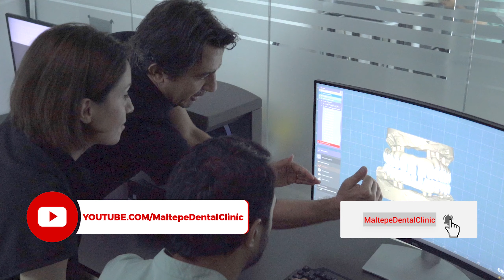Your Smile is Unique | Maltepe Dental Clinic, Istanbul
Cookie-cutter solutions don't work in cosmetic dentistry. Each case is different and requires an assessment considering its unique factors. And, as we always say, what matters most in cosmetic dentistry is the dental team's skilled hands and artistic mindset.
Our lovely patient from the USA got crowns at another clinic, but lost his smile. As we always say, your smile is unique and your treatment should be customized to get your smile back. This is exactly what we did with this case.

Maltepe Dental Clinic is ready to help you get the perfect smile you've always dreamed of. Free Live Video Consultation is available for International Patients. Send your smile photos and/or x-rays for free Non-Binding Consultation via WhatsApp or through E-mail.